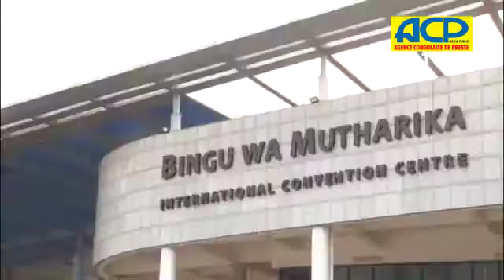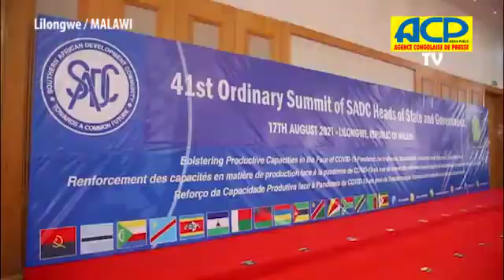Le Président Félix Tshisekedi participe au 41ème sommet de la SADC